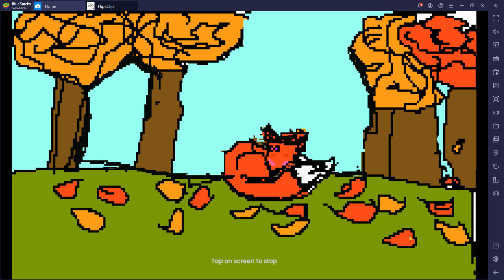Sleepy Fox Pixelated Animation